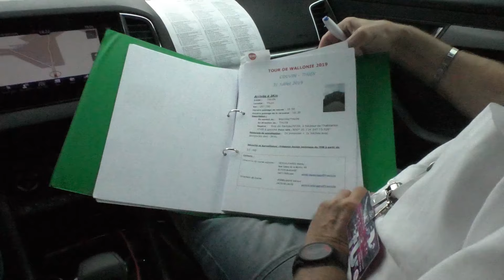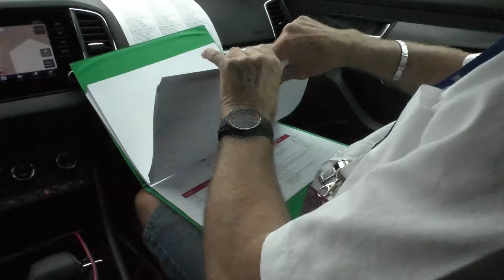Tour de Wallonie 2019 - Une journée avec le directeur de course Christian Gilon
Nous avons passé la cinquième étape en compagnie du directeur de course de ce Tour de Wallonie, Christian Gilon.